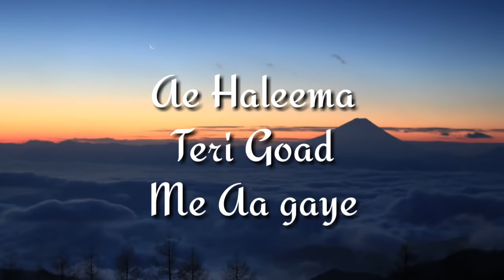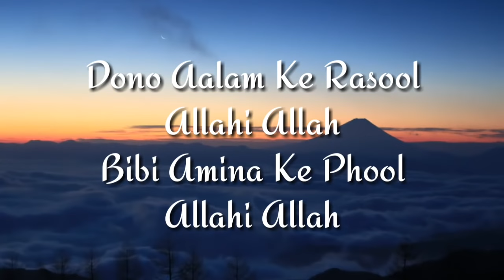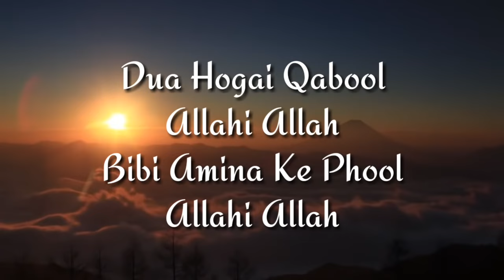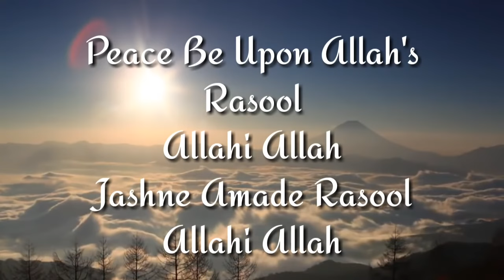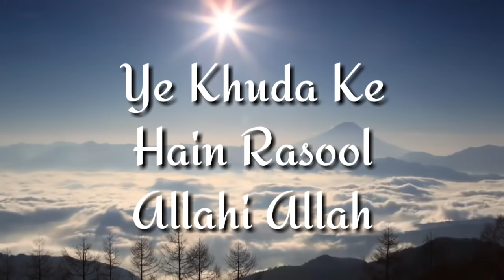Jashne Amade Rasool, Allahi Allah, With Lyrics [Must Watch] Special Naat For Rabi-Ul-Awwal ❤️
Jashne Amade Rasool, Allahi Allah, With Lyrics [Must Watch]

VIDEO CREATED BY :- THE WARRIORS [ IYI ]

Jashne Amade Rasool Allahi Allah
Bibi amina ke pool Allahi Allah
Allahi Allah bolo Allahi Allah

Jabke sarkar tashreef lane lage
Huro ghilma bhi khushiyan manane lage
Har Taraf noor ki roshni cha gai
Mustafa kya mile, zindagi mill gai
Ae halima Teri goud me aa gaye
Dono alam ke rasool, Allahi Allah
Bibi amina ke phool, Allahi Allah

Chahra e mustafa jab dikhaya gaya
Chip gaye tare aur chand sharma gaya
Amana dekh kar muskurane lagi
Hawwa, maryam bhi khushiyan manane lagi
Amana Bibi sabb se ye kahne lagi,
Dua ho gayi qabool, Allahi Allah

Shadiyane khushi ke bajaye gaye
Shad ke nagme sab ko sunaye gaye
Har Taraf shor e Salle ala ho gaya
Aaj paida
Habibe khuda ho gaya
Phir to jibreal ne bhi ye Alan kiya
Ye khuda ke hai rasool Allahi Allah

There is a mistake while writing the lyrics in the video, in -